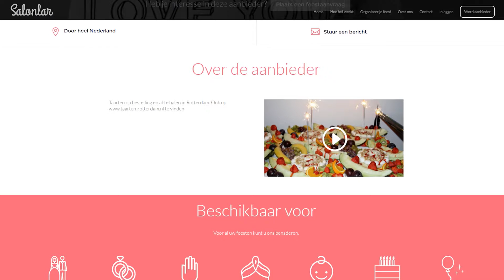Catering Claire Guest | Regel je feest op Salonlar.nl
Salonlar.nl | Regel je feest snel en gratis met verschillende aanbieders door heel Nederland

Over de catering:

Taarten op bestelling en af te halen in Rotterdam. Ook op te vinden

Ga je binnenkort trouwen, verloven, henna-feest, verjaardag, babyfeest of een ander feest houden? Regel je feest leuker, makkelijker en beter op Salonlar.nl. Is helemaal gratis.

En vergeet ons niet te lijken op Facebook

Extra informatie over ons platform:

BEREIK METEEN VERSCHILLENDE AANBIEDERS

Zalen
Klein of groot, binnen- of buitenruimte, ontdek de beste plekken voor diverse gelegenheden.

Vervoerders
Een koets, limo of een supersnelle auto, kies een vervoerder en ga in stijl naar je feest toe.

Bands
Van Turkse, Marokkaanse, Arabische, Hindoestaanse muziek/anasheed bands tot en met exotische DJ’s, kies wat bij je past.

Foto- & Videografen
Leukste momenten van je feest wil je natuurlijk vastleggen op foto en video, voor eeuwig en altijd.

Cateraars
Van hoofdgerechten, deserts tot en met broodjes, lekkere smaken uit diverse keukens zijn beschikbaar voor allerlei feesten.

Beauty artis
Henna, haar, make-up of hoofddoekstylisten om je speciale look op tijd voor je feest in orde te maken.

Turks

Salonlar agustos 2016 Rotterdamda kurulmustur ve amacımız, düğün hazırlığınıze en az düğün kadar keyifli bir hale getirmektir! Siz de düğün mekanın- dan sac-makyaj firmaları tek tek gezmek yerine, hiç bir ücret ödemeden oturduğunuz yerden inceliyebilirsiniz. Dugun, kina, nisan, sunnet, dogum gunleri ve diger organizasyonlar icin organizasyon talebinizi doldumaniz yeterlidir. Bu tamamen ucretsizdir. En kisa zamanda size hizmete verebilecek sirketler kontaga gececektir. Boylece cok kisa bir zamanda sizin organizasyonunuz en iyi sirketi bulabilirsiniz.